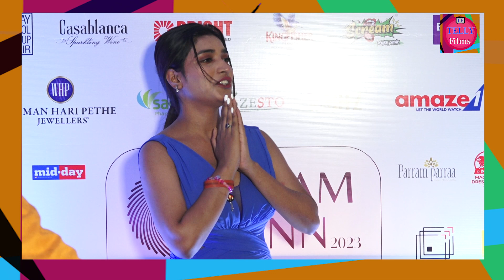Big Boss 16 Manya Singh Shocking Reaction On Winner& Talk About Her Upcoming Projects